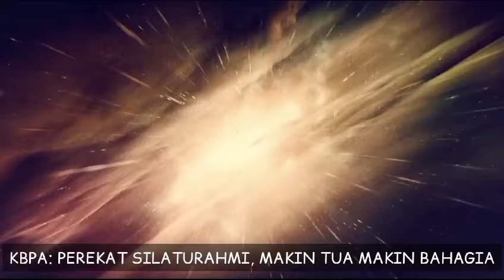Ketum KBPA Nur Rochmad Lantik Pengda DKI Jakarta, Kajati Rudi Margono Ikut Menyaksikan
Pengurus Pusat  PP KPBA resmi melantik Pengurus Daerah KBPA DKI Jakarta disaksikan Kepala Kejati Rudi Margono.
Ketua Umum PP KBPA Nur Rochmad menegaskan pelantikan Pengda KBPA DKI sebagai perpanjangan tangan Pengurus Pusat dan sekaligus bentuk pengabdian dan sumbangsih para pensiunan untuk Kejaksaan.